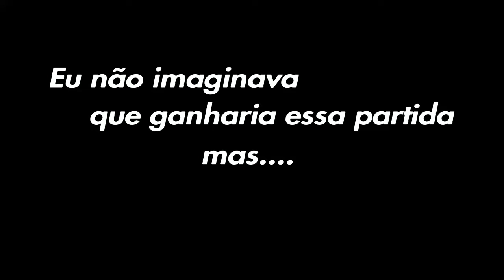MIÁUSCULO ANIMADO E A VITÓRIA INACREDITÁVEL - HIGHLIGHT FORTNITE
HIGHLIGHT - SmMonTz

essa vitória aconteceu no modo duplas, e foi realmente inacreditável que consegui ganhar essa partida sem recursos e tbm sem vida praticamente.

segue na roxinha tbm: Sm_Lives